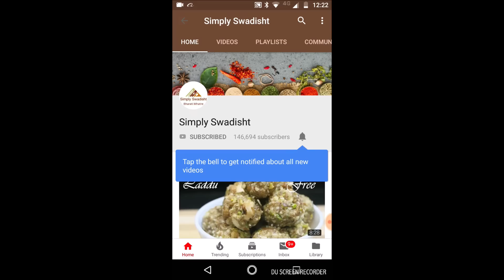सोप्या पद्धतीच्या गव्हाच्या पिठात बनवलेली ओल्या नारळाची करंजी/karanji/recipe in Marathi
Olya narlachya karanjya/ karanji/wheat karanji/ fresh grated coconut karanji.karanji is one of the sweet recipe of maharashtrian made during function ,occassions and during diwali too
Ingredients-
 Fresh grated coconut- 200 gms
Clarified butter
Cardamon powder- 2 tsp
 Wheat flur- 200gms
 Salt- ½ tsp
 Water
Method-
 Add salt  and ghee to the flour and mix  . add suffiecient water to make  soft dough . pour 1 tbsp oil and knead again. Cover with cloth for ½ an hour.
To make filling-
Heat 1 sp  ghee in pan, add raisins and saute  for few seconds. keep aside. In same pan add more 1 sp ghee, add grated coconut and roast for few minutes. Add milk and  cook till milk reduce and coconut becomes dry. Add suagr and mix again. Cook till sugar mix well and becomes dry. Add cardamon powder and raisins and mix. Switch off the flame and let it cool.
Make small lime size balls of dough. Make puri size flat roti. Put filling in center . apply little water at edges.seal it by getting both the ends together . press and cut the edges with aranji cutter. In same way make all karanjis . deep fry in ghee or oil. Serve as a sweet  dish.
 Can eat for 2 to 3 days.

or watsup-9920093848